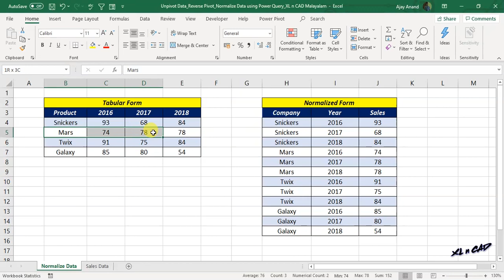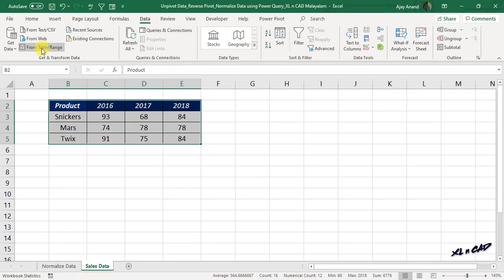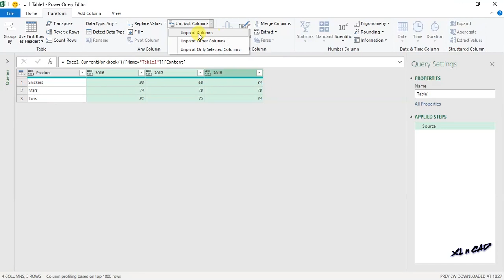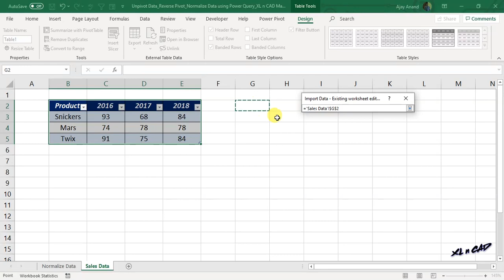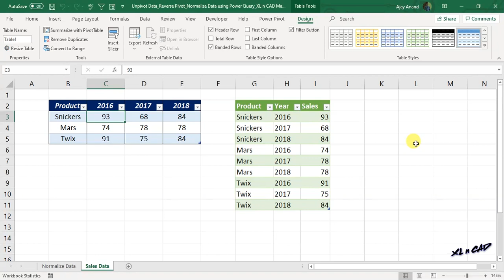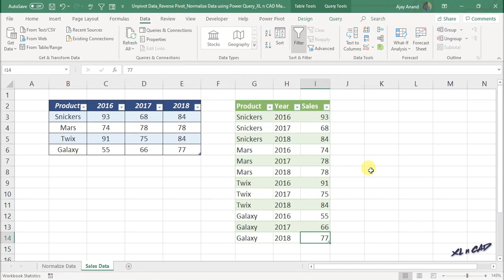UnPivot data in Excel - Malayalam Tutorial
എക്സലിൽ ഷീറ്റിലുള്ള ഡാറ്റ അൺപിവട്ട് അഥവാ റിവേഴ്‌സ് പിവട്ട് ചെയ്യുന്നതെങ്ങനെ എന്ന് വിശദീകരിക്കുന്ന വീഡിയോ.

How to Unpivot / Reverse Pivot / Normalize Data in Excel is explained in this video.